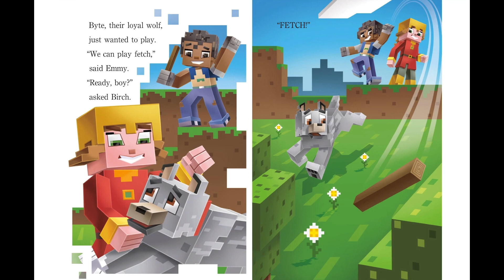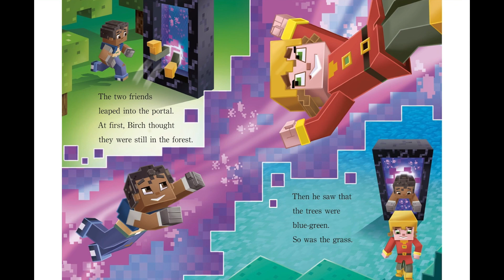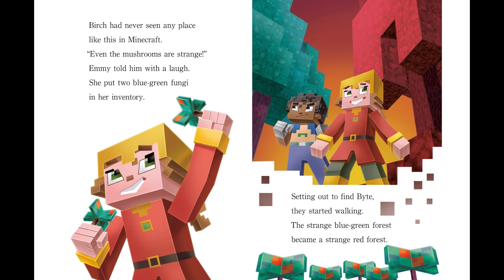Escape from the Nether!by Nick Eliopulos